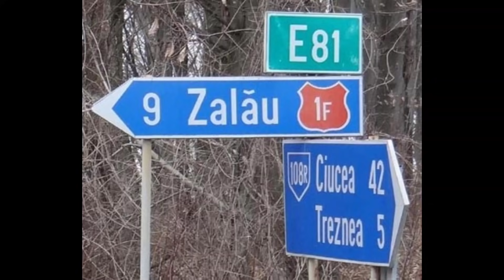Oda prunei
versuri si interpretare :Sorin Poclitaru

O,Doamne,care faci așa minune,
Slăvit să fie-n veci numele tău,
Că ai lăsat pe drumul spre Zalău
Atâția pomi în care-atârnă prune.

Aceste fructe bune în budincă,
În tarte, în magiun sau în găluști,
Sunt minunate numai când le guști
Sub forma lor lichidă de pălincă.

Te-ai îngrijit și-ai răsădit copaci,
Pe orice șanț, pe orice deal, mărite
Și astfel vezi doar fete fericite
Și nu există nici bețivi săraci.

M-am tot uitat la ceilalți pomi, subțire,
Abia de vezi trei-patru verzăciuni,
Nu bogăție ,cum ai dat la pruni,
De-atârnă ca turbatele-n neștire.

Au pus țăranii bețe ca proptea,
Să nu se rupă crengile de roadă
Și stau la pândă, una să nu cadă
Și le stropsesc cu ciudă:” Noa, așea!”

La fiecare casă e-un cazan
Și toamna,când se termină borhotul,
Miroase drumul spre Zalău cu totul,
A țuică, de te-mbată la volan.

Pe-aici nu vezi divorțuri numeroase,
Că dacă e răchie din belșug,
Bărbații stau acasă și nu fug,
Că li se par nevestele frumoase.

Așa că,Doamne,dacă suntem buni
Și-ți ascultăm de toate cele sfinte,
Fă o minune, te rugăm fierbinte
Și pune-n toată țara numai pruni.

de Sorin Poclitaru pe 18 Iul 2018